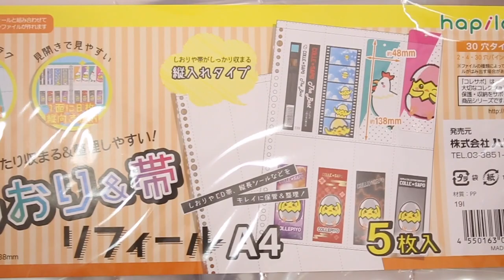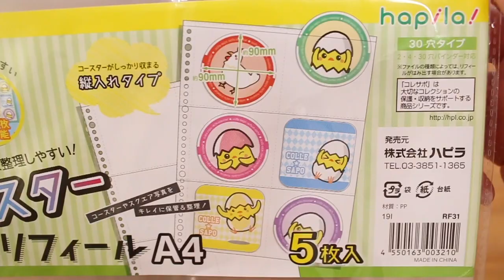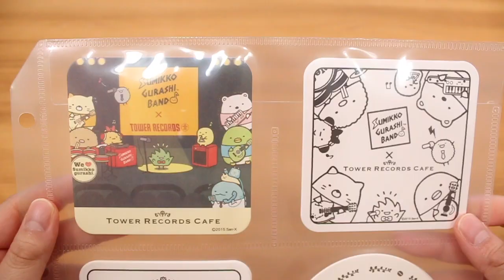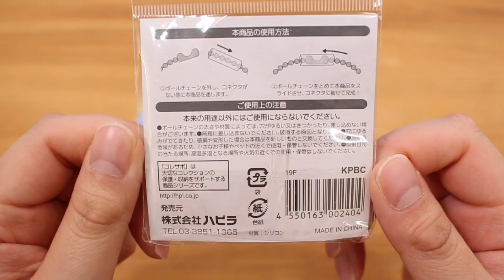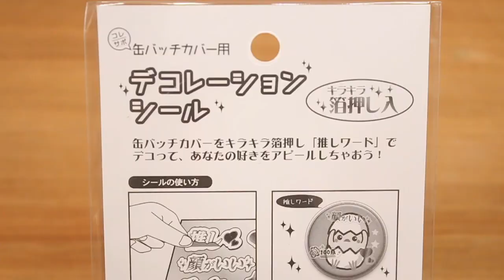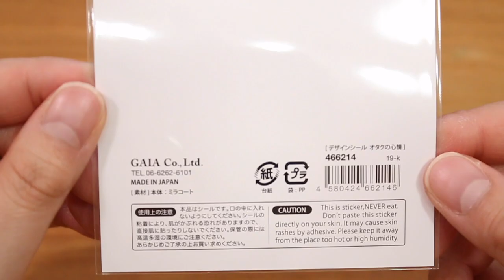こんなの欲しかった！キャンドゥ オタ活グッズ☆しおり収納リフィルなど 購入品紹介♪ すみっコぐらし fromegg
100均のCanDoで、新発売のオタ活商品を購入したので、すみっこぐらしのグッズで試してみました♪
コースターリフィルはマイコレとの比較もしているので、参考になれば嬉しいです(*´∇｀*)

〜オタ活グッズ関連動画〜